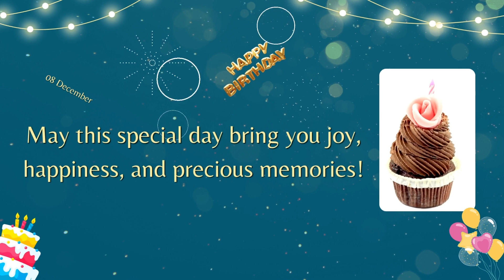08 December, Happy Birthday, May this special day bring you joy, happiness, and precious memories!